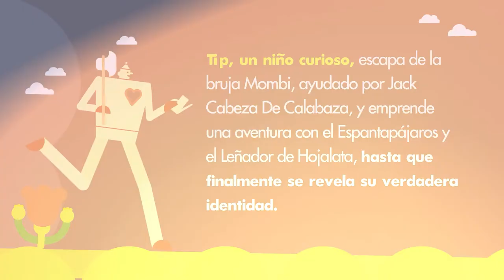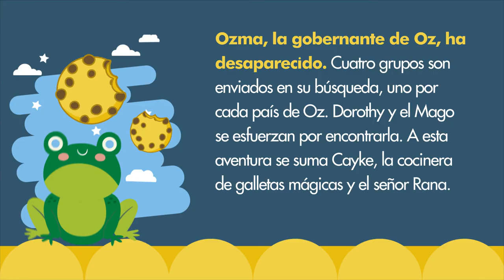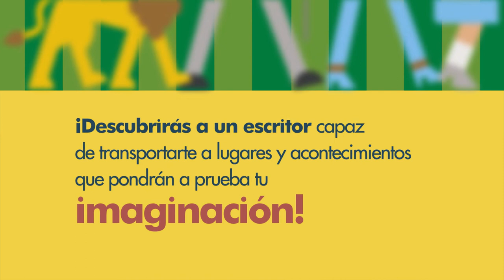Radiografía de un escritor - Parte II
Un recorrido por la historia del escritor de: El Maravilloso Mago de Oz, un mundo mágico que nos conecta con nosotros mismos.